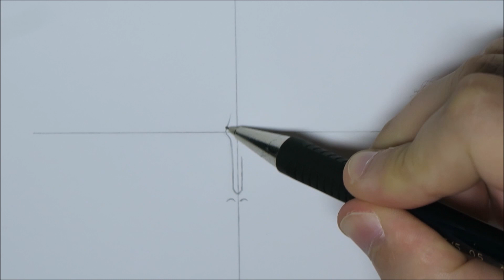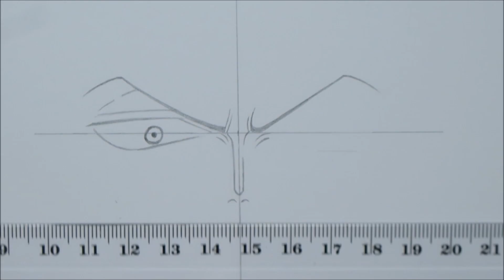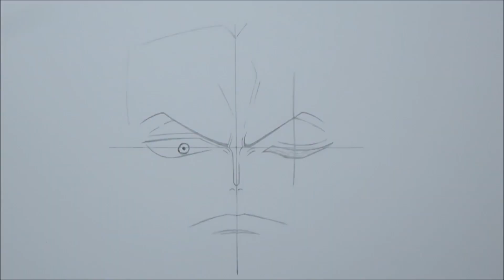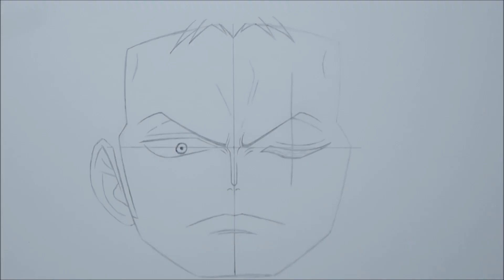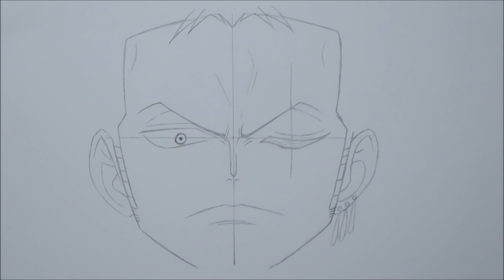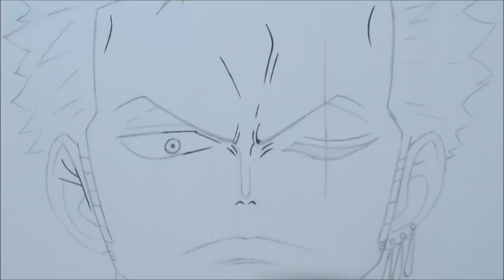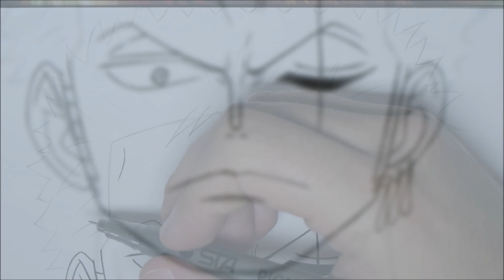How To Draw Zoro After Timeskip - ONE PIECE | Step by Step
How to draw Roronoa Zoro from ONE PIECE.

- Dex 😊